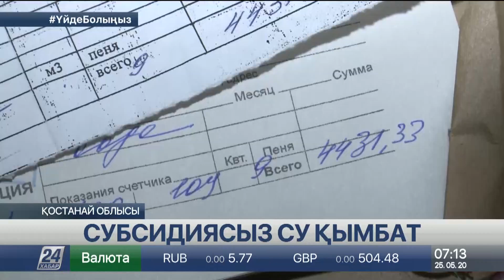Қостанай облысындағы Арқа ауылының тұрғындары ауыз су үнемдеумен әлек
Бұған тарифтің қымбаттылығы себеп. Жергілікті жұрт тіршілік нәрінің текше метріне 490 теңге төлеп отыр, деп хабарлайды «Хабар 24».